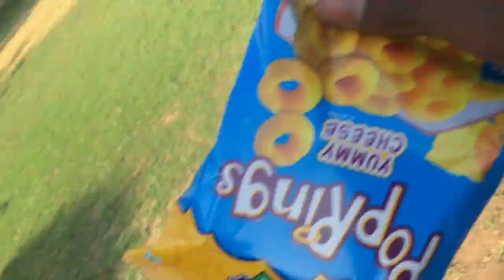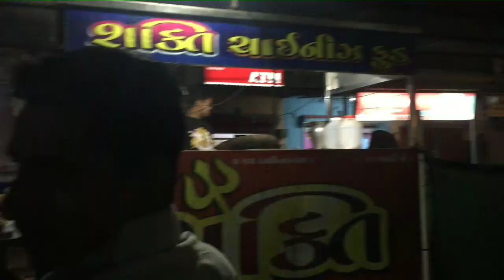My First Muvi Gujarati // Virat Kohli Aa Gaya // Sonam Lamba (Sath Nibhana Sathiya Gopi Ki Beti)